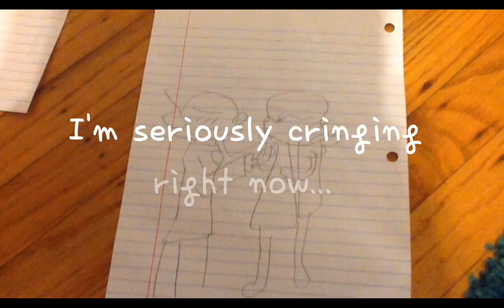What the f*ck...?